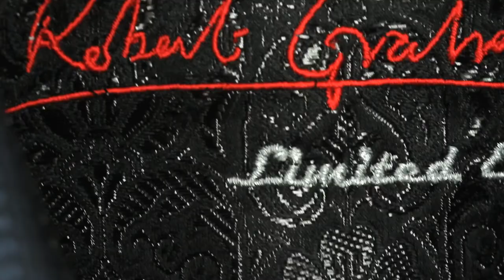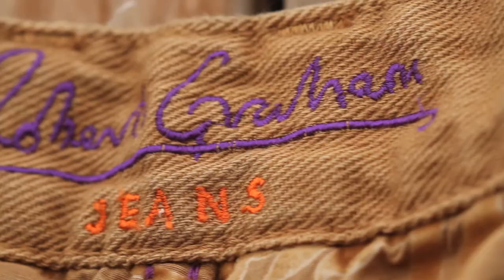Robert Graham Fall 2012: Part 1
Behind the scenes at our Fall 2012 photo shoot. Shot at Jimmy at The James Hotel in Manhattan, New York.